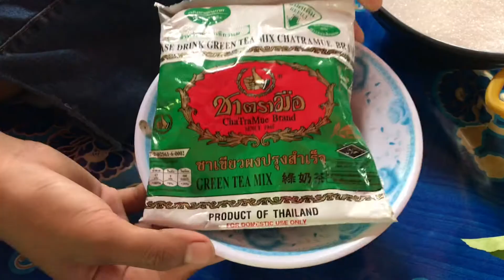How to make iced sweet green tea